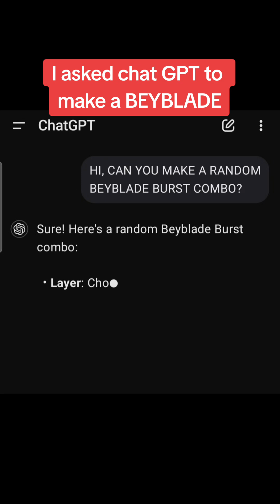i asked chat GPT to make a BEYBLADE combo😱😱